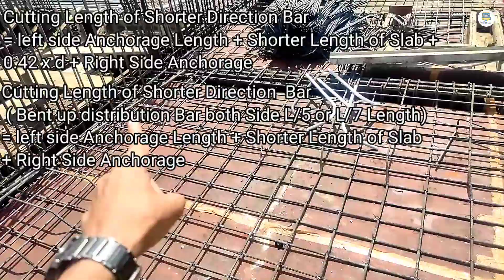BBS of One Way And Two Way Slab l Bar bending Schedule I BBS of Slab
How To Make BBS Of One Way And Two Way Slab l Bar Bending Schedule l Practical

                      I have explained how to calculate steel reinforcement of one way slab and two way slab on site practically
- Cutting length of Main bent up Bar of Slab
- Cutting length of Distribution Bar of slab

Shorter Direction Cutting Length :
Length of Main Bar ( Shorter Length ) = Left Side anchorage length + Length of Slab in Shorter Direction  + 0.42 x d + Right Side Anchorage Length
 where , d = depth of slab - top cover - bottom cover - half dia of main bar

No. of Main Bars in Shorter Direction = (Length of Slab in Longer  Direction)/ (Spacing of Main Bars) + 1

Distribution Bars in ( Shorter Direction ) = Left Side anchorage length + Length of Slab in Shorter Direction + Right Side Anchorage Length

No. of Distribution Bars in Shorter Direction = (L/5 or L/7 Length of Slab in Longer  Direction)/ (Spacing of Distribution Bars) + 1

Longer Direction Cutting Length :
Length of Main Bar ( Longer Length ) = Left Side anchorage length + Length of Slab in Longer Direction  + 0.42 x d + Right Side Anchorage Length

No. of Main Bars in Longer Direction = (Length of Slab in Shorter  Direction)/ (Spacing of Main Bars) + 1

Distribution Bars in ( Longer Direction ) = Left Side anchorage length + Length of Slab in Longer Direction + Right Side Anchorage Length

No. of Distribution Bars in Longer Direction = (L/5 or L/7 Length of Slab in Shorter  Direction)/ (Spacing of Distribution Bars) + 1

CPT Series - 1 : Practical Overview Of Site Work

CPT Series - 2 : Structural General Drawing Details

CPT Series - 3 : How To Read Architect and RCC Construction Drawings for High Rise Building Construction

CPT Series - 6 : Bar Bending Schedule (BBS) - Practical Approach

CPT Series - 8 : Quantity Survey (Basic to Advance)

How to make bbs of slab, bbs of slab sheet, bbs of slab, bbs of slab in excel,
How to make bar bending schedule, bbs, bar bending schedule, bar bending schedule of slab, Slab reinforcement details,
Slab reinforcement Anchorage details
bbs of slab in hindi
cutting length calculation for making bar bending schedule
cutting length calculation of main bars of slab
cutting length calculation of Distribution bars of slab
BBS of single mesh slab
one way slab and two way slab bbs